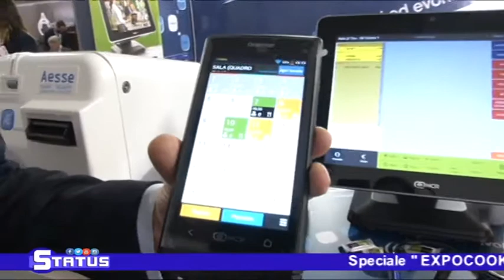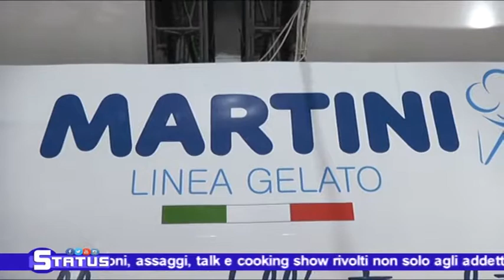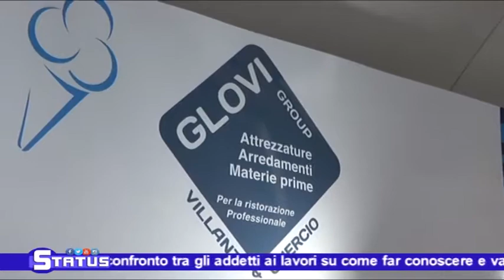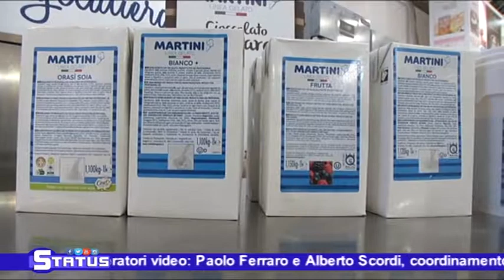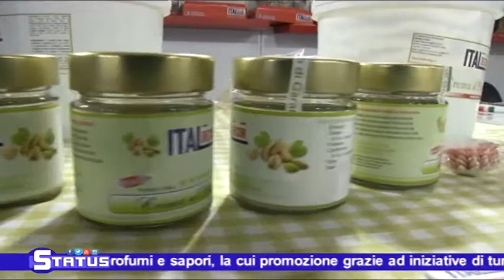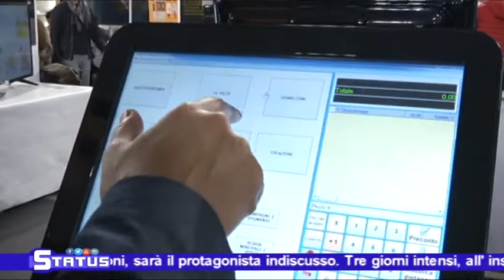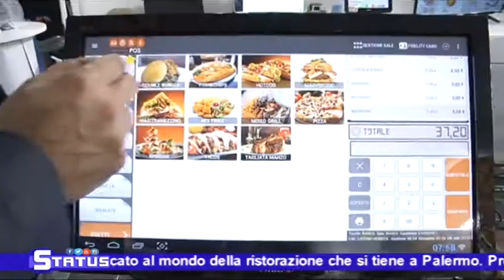STATUS EXPOCOOK 6A seconda giornata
EXPOCOOK 6A seconda giornata